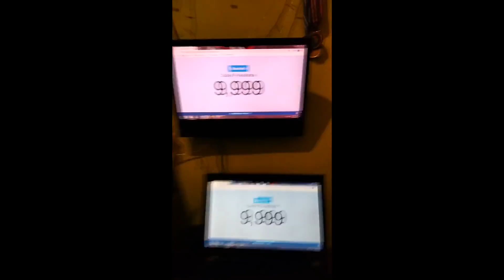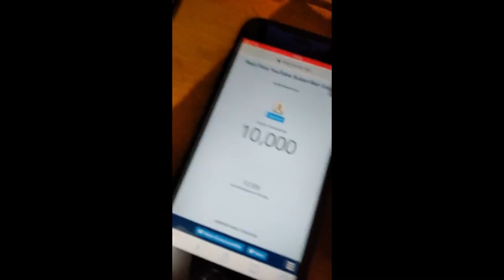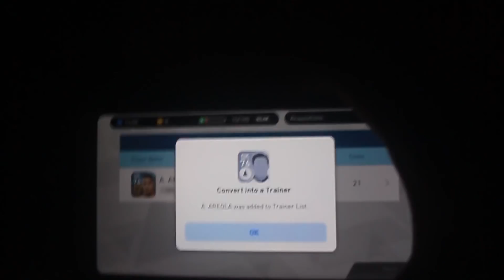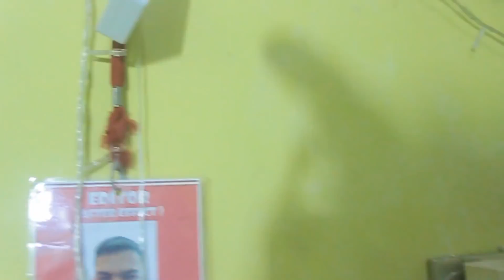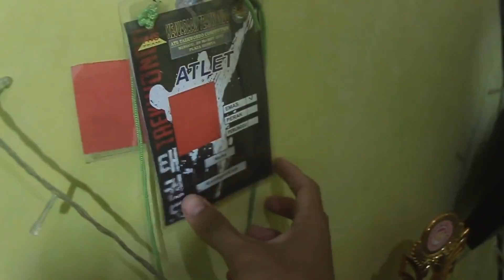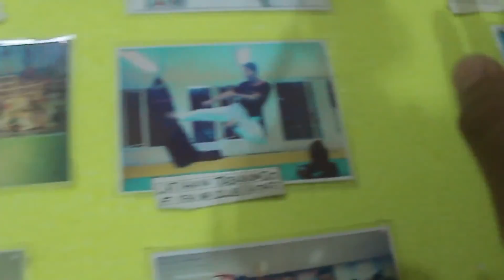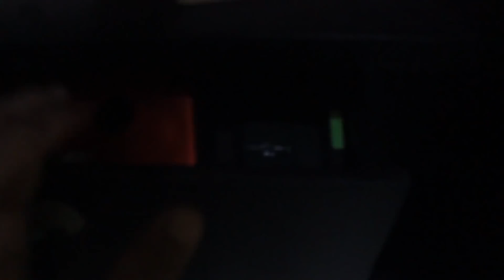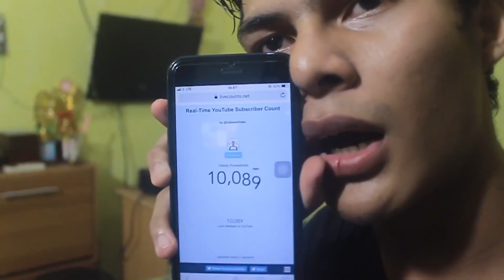VIDEO SPESIAL 10 K SUBSCRIBERS ROOM TOUR + VLOG + GIVE AWAY | KALIAN EMANG EDUN PISUN ❤️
POKOKNYA MAKASIH BANYAK TEMEN TEMEN GUE SENENG BNGET  BISA MENGHIBUR SAMPE BANYAK YANG MEMPERCAYAKAN GUE UNTUK SELALU KASIH SAJIAN YANG MENARIK KEPADA KALIAN.
CARATAN GIVEAWAYNYA:
2. Follow 2 akun instagram gue:
3. Share foto keseruan kalian nonton video di channel youtube gue di instagram mau pun di FB ( bebas ) dan jangan lupa tag gue dipostingan kalian.

Pengumuman akan diumumkan di hari minggu dan pemenang langsung dm atau chat via fb atau instagram dan membuktikan bahwa itu asli akun punya nya.

My account :

-Ask.fm :
ask.fm/dndyprwdnt